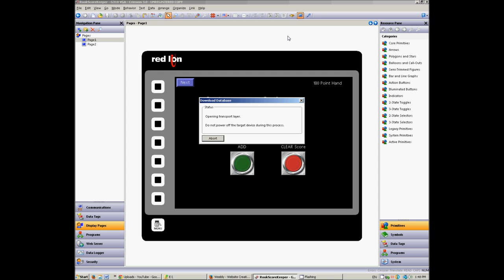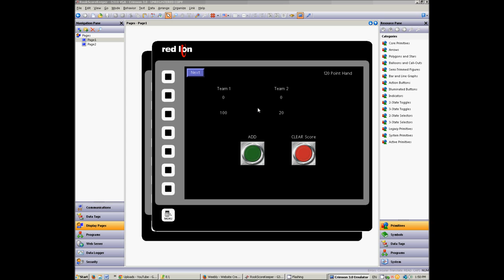Rook Game Score Keeper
Rook game score keeper. This program will calculate Rook card game score using Red Lion software for free. Great for anyone that like to play Rook but not love keeping score.

I use RedLion HMIs at work, but nothing like this. We use them so that operators can inter-act with machines. Visit us at Smartelectricnc.com and waterstonefilms.com

Getting married in Northwest North Carolina? We now do wedding videos at RoushVideoProduction.com